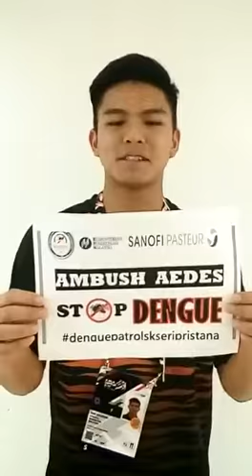Dengue Patrol SKSP ~ support shout out from Nur Izzuddin Mohd Rumsani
Malaysian Badminton Player; Nur Izzuddin gives his support towards Dengue Patrol SKSP. Thank you 💐